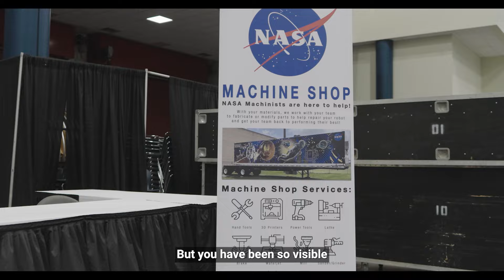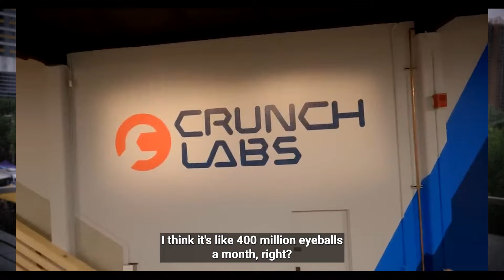2024 FIRST Founders Award